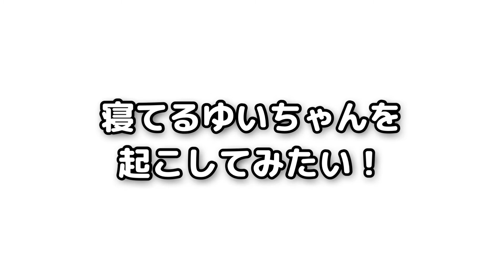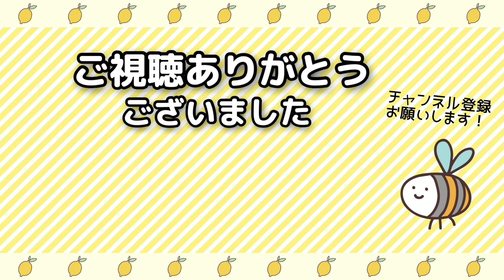【まったり】初めて朝起こすよ！寝顔＆寝起き赤ちゃんに癒されるイクメンパパ。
生後5ヶ月赤ちゃんの寝顔＆寝起きのむにゃむにゃタイムは育児の疲れを忘れる癒しタイムです。パパはそうゆう場面を知らないので、いつもは6時に起こしてるところを我慢してパパに起こしてもらいました。目指せイクメン！